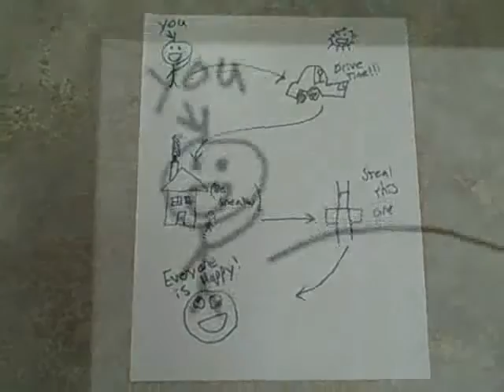The Spy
A spy has a bad experiance that makes him question his career